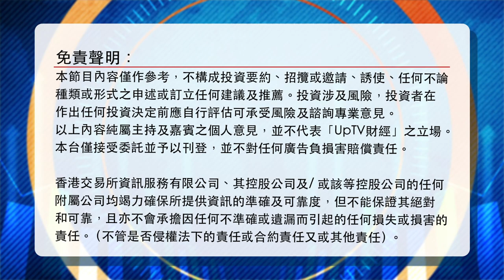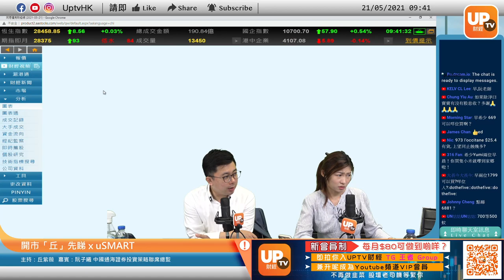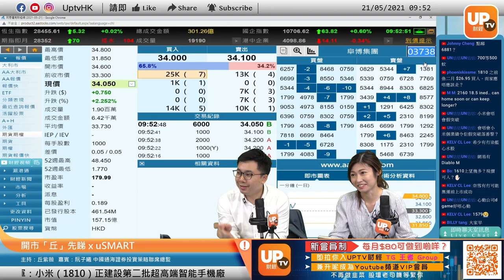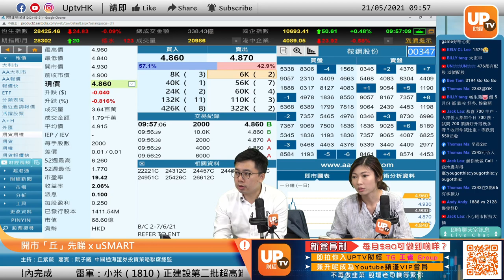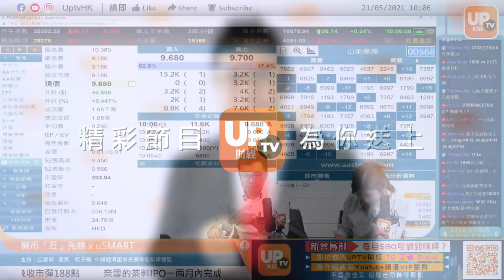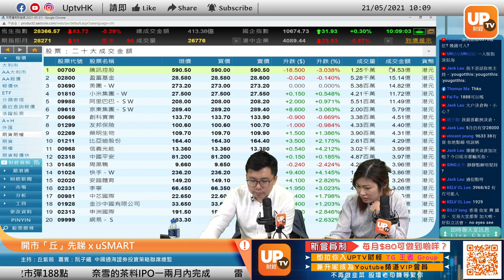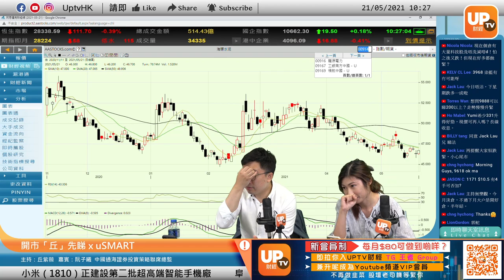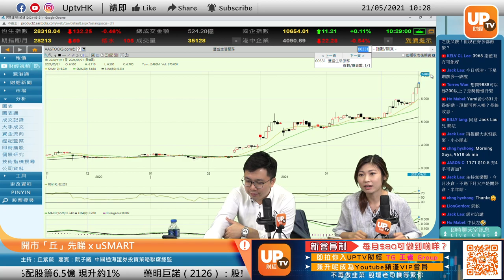騰訊季績無驚喜下試580元先好買？ATMXJ竟然X搏得過？《開市「丘」先睇 x uSMART》 21/05/2021 主持：丘紫薇 嘉賓：阮子曦 中國通海證券投資策略聯席總監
開戶送您高達HK$3,200迎新獎賞*

- 迎新活動獎勵 獎賞高達HK$1,800
- 1股比亞迪股份（01211.HK）
- DataLouder 1個月股市大數據分析服務 （價值HK$583）
- iMeddy 線上醫療平台免費會藉一年（價值HK$700）
- e-DDA 推廣活動 送您HK$50現金券
- 一世美股免佣 及 港股免平台費

01:02 700
11:08 1810
14:19 9999
17:52 302 中手遊 2400
22:09 1919
22:46 358
25:32 2343
29:03 1888
37:15 6078
40:56 669
43:36 973
44:46 968
46:10 1610
48:46 3968
50:50 883
51:15 6690
53:38 914
56:05 331
《開市「丘」先睇》
逢星期一至五，上午09：15-10：30時段播出
免責聲明 - 所有內容為個人意見及分享並只作知識及學術分享討論，絕對不會含有或提供任何投資建議或邀約或任何服務。本網頁/節目內容並非投資意見，亦不構成任何投資產品之要約、要約招攬或建議。本資料只作為一般用途，它並沒有考慮您的個人需要、投資目標及特定財政狀況。投資附帶風險。您應於進行投資產品交易前先評估個人投資風險之取向。
獨家優惠
優惠活動條款及細則：
此優惠活動日期為2021年4月22日起至2021年10月21日止（包括首尾兩日）。
此優惠活動僅限香港地區客戶參與並必須年滿18歳或以上人士。
此優惠活動僅適用於新客戶參與，並需透過指定連結成功開戶，新客戶是指過去 6 個月內並沒有開立任何本公司的交易賬戶。
新客戶在優惠活動日期內透過指定連結成功完成線上開戶, 並於開戶後30日內買入首筆HK$500元或以上或等值的股票交易金額，可獲1股比亞迪股份（01211.HK）換領券，相關股票換領券會於7個交易日內存入註冊用戶的交易賬戶。達到上述指定條件後，新客戶可額外獲得DataLouder 1個月股市大數據分析服務（價值HK$583），相關數據分析服務的換領信會於客戶在獎品中心按使用後7個交易日內電郵至閣下登記的電郵地址；
迎新活動獎勵「超筍優惠浪接浪」（活動日期由2021年4月21日下午6時至2021年6月8日止） 開戶獎賞高達HK$1,800，有關獎賞可參考「超筍優惠浪接浪」的條款及細則
新客戶首次登記eDDA並成功存款HK$500或以上，可獲HK$50現金券1張，有關獎賞可參考「e-DDA 推廣活動」的條款及細則 ；及
新客戶在活動日期內完成成功線上開戶，可獲iMeddy 線上醫療平台免費會藉一年（價值HK$700），相關換領信會於客戶在獎品中心按使用後7個交易日內電郵至閣下登記的電郵地址。
新客戶使用標準賬戶成功開戶後可自動即時享有港股免平台費服務及一世美股免佣 （請注意如客戶升級Pro帳戶將不獲享相關優惠）。
此優惠活動所寫的「開戶送您高達HK$3,200迎新獎賞」是包含1股比亞迪股份（01211.HK）換領券、高達HK$1,800的迎新活動「超筍優惠浪接浪」開戶獎賞、e-DDA 推廣活動高達HK$50現金券獎賞、DataLouder 1個月股市大數據分析服務（價值HK$583）及iMeddy 線上醫療平台免費會藉一年（價值HK$700）的迎新獎賞。
此優惠活動不能與其他本公司的迎新優惠同時享用。
於優惠活動期內如獲獎賞之股票的有關公司出現任何公司行動，以引致股票價值有任何變動或失效，本公司並不承擔任何責任及不會作出賠償。本公司並不能保證客戶所換領的獎賞總價值及補償任何獎賞的價值差額。
本公司保留全權酌情隨時修改或取消有關優惠的權利，及不作另行通知。
如有任何涉嫌欺詐、違反任何法規或不恰當行為而被本公司終止其賬戶，本公司保留採取任何必要法律行動的權利，追討任何已贈予客戶的獎品及因上述客戶之行為所產生任何法律責任或損失。
客戶參加是次活動優惠是上述所有條款約束，在活動優惠期內達到上述條件才可獲得，客戶如對上述活動優惠有任何查詢，歡迎致電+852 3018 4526與本公司銷售及客戶服務部聯絡。
▷ 牛牛號： UPTV財經18213082
成為「UpTV財經YouTube會員」，優先解答你既投資問題。仲即時享有限時優惠：送你加入「UpTV財經會員專屬TG Group」！有咁多位UpTV主持成員陪你一齊即時互動炒股，分分鐘有驚喜資訊！快啲加入成為雙料會員啦！